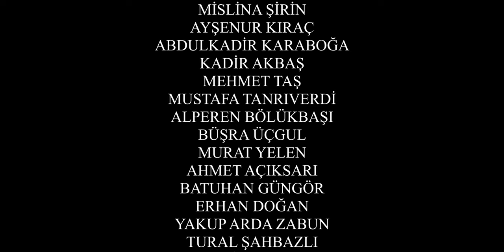Abla - Dizi | 3.Bölüm 'Final'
Türkan, yaşadıklarını sindirmeye çalışırken, aynı zamanda normal yaşantısına devam eder.